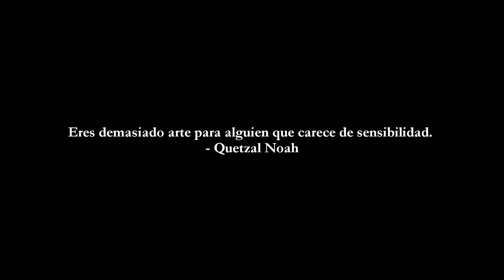LA RECHAZA POR ESTAR EN SILLA DE RUEDAS Y PASA ESTO!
▸ ¿Quieres que te mande saludos en el próximo video?👳 Solo comparte este video en la red social que más utilizas y mándame una captura de pantalla en una de mis redes sociales y en el próximo video te verás en mi video! 👍